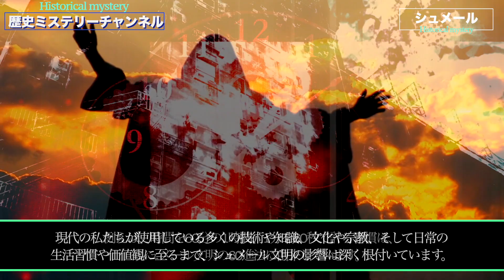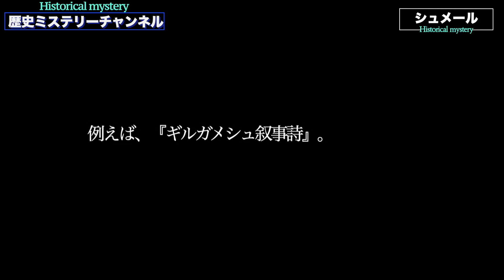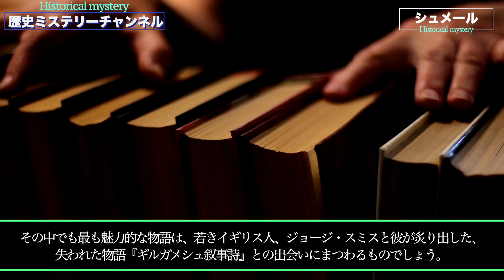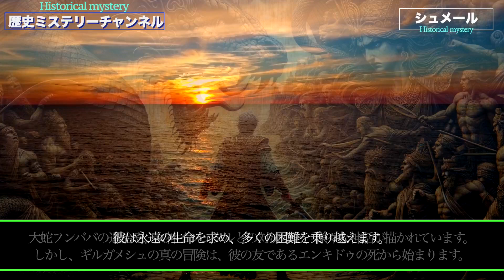シュメール文明の謎とその後人類に与えた影響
メソポタミア、古代の文明の中心地。
そこには、私たちの歴史や文化、科学、そして日常生活の基盤となる多くの知識や技術が生まれました。
シュメール文明の出現は、その後の多くの文明に影響を与え、私たちの日常生活や価値観にまでその影響を及ぼしています。
そして、その文明の中でも特に重要な役割を果たしたのが、『ギルガメシュ叙事詩』です。
この古代の物語は、ジョージ・スミスという一人の若者の情熱と献身によって現代に蘇りました。

【衝撃】古代地球！聖書が記す、隕石衝突前に栄えていた文明！その時代を生き延びた人類！（まとめ）